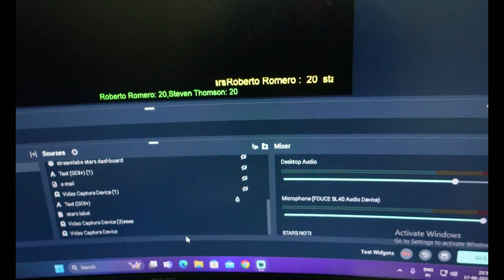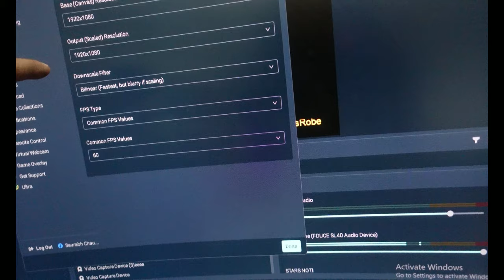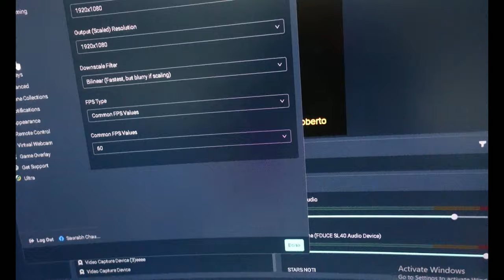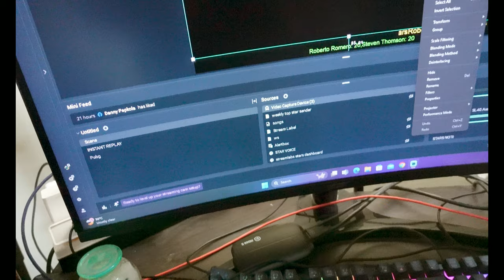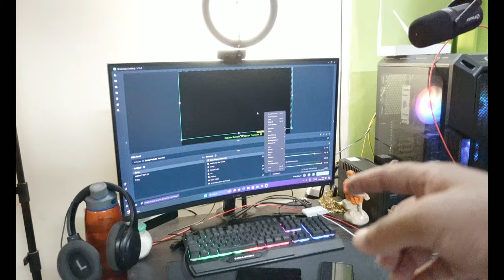My Streaming set up tour!